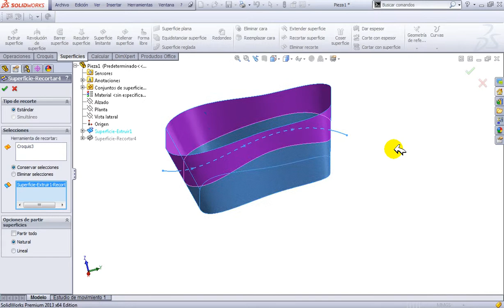SW SUPERFICIES RECORTAR SUP CASO 1